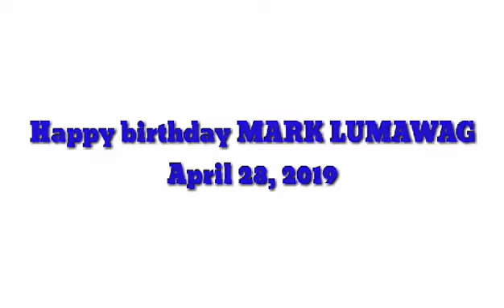Mark lumawag's birthday celebration #46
Sama sama ay mahalaga. April 28, 2019

Shout out to MARK LUMAWAG'S birthday.

Walang iwanan magmahalan tayo yan ang importante.